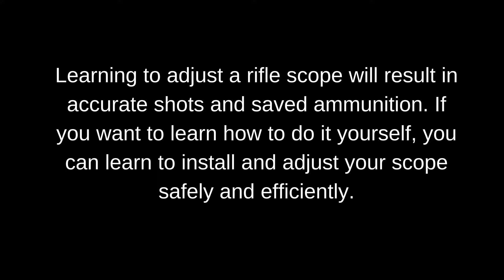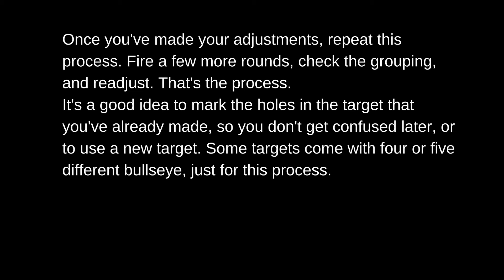How To Adjust a Rifle Scope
Get the best hunting and shooting rifle scope for your budget and needs.Have a glance at our buying guides and read some of the most honest rifle scope reviews on the internet.